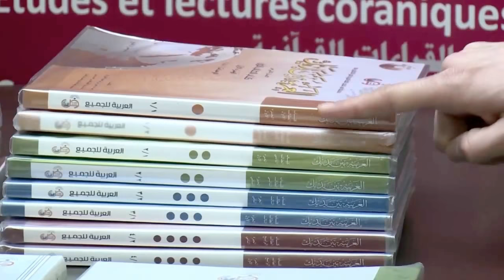GUILLAUME étudiant en 5e langue arabe à la faculté des sciences islamiques de Paris FSIP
La Faculté des Sciences Islamiques de Paris (FSIP) est une institution d’enseignement et de formation, spécialisée dans l'enseignement de la langue arabe et des sciences islamiques aux adultes.

11 Rue Ferdinand GAMBON, 75020 Paris